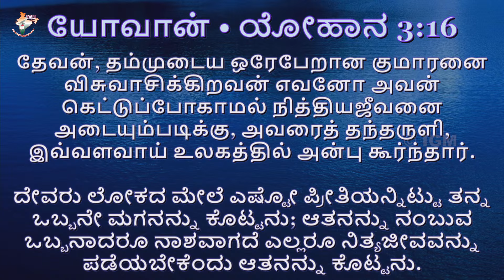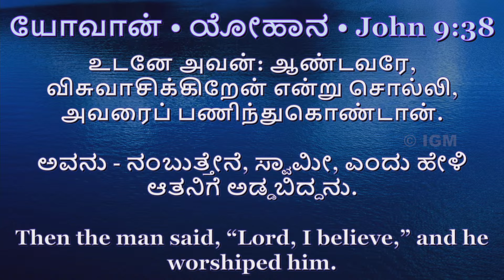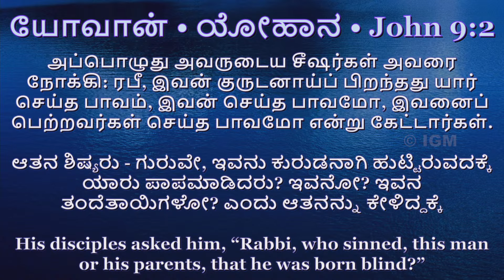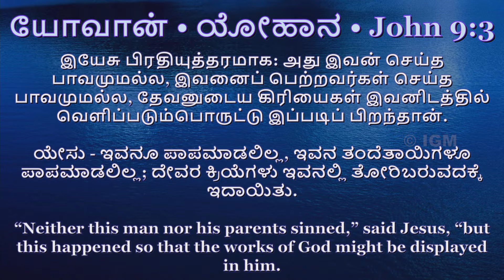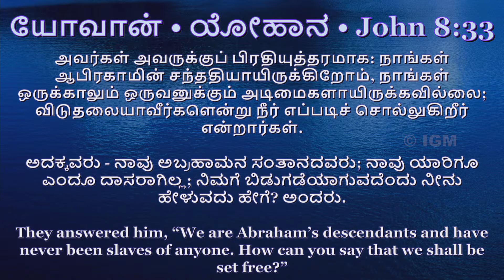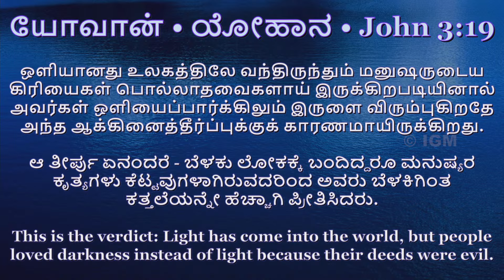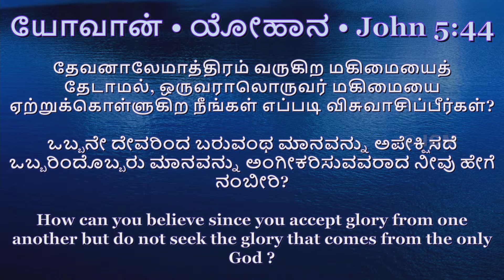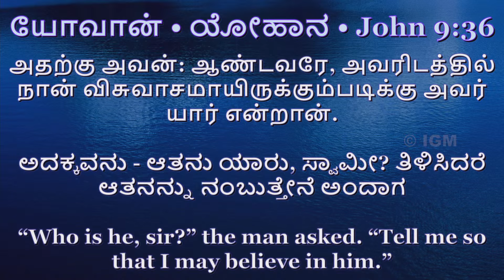Lord, I Believe! | ஆம், கர்த்தாவே விசுவாசிக்கிறேன் | John 9:38 | Pas. Andrew Arumairaj